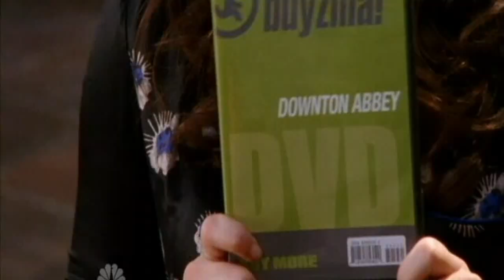Chuck John Casey watches Downton Abbey